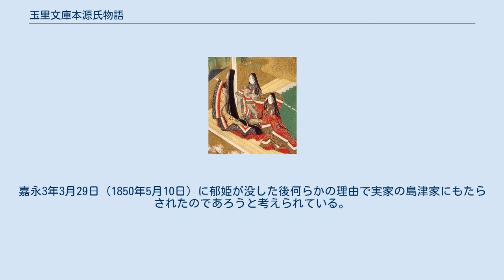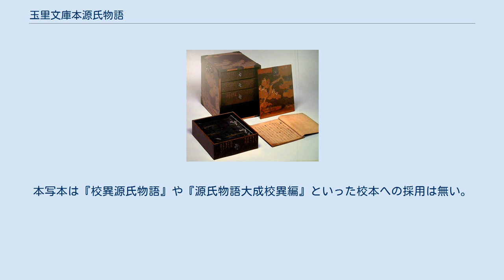玉里文庫本源氏物語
玉里文庫本源氏物語（たまさとぶんこほんげんじものがたり）は、源氏物語の写本の一つ。
薩摩藩藩主島津家の分家の一つであった玉里島津家の蔵書であった玉里文庫にあった源氏物語の写本であったことからこのように呼ばれる。
現在は1951年（昭和26年）に玉里文庫が一括して鹿児島大学に寄贈されたため鹿児島大学図書館玉里文庫の所蔵となっている。
同文庫には源氏物語の写本としては鎌倉時代の書写と見られる15帖のみが現存する「玉里文庫本古筆源氏物語」と、室町時代の書写と見られる54帖の揃い本である「玉里文庫本各筆源氏物語」とが存在する。
 本写本は鎌倉時代の書写とみられる写本であり、現在は15帖のみが現存する。
奥書の類は無い。
本文系統は各巻ごとに青表紙本、河内本、別本が混在している。
今井源衛は、本写本を「近衛家本、保坂本、東山御文庫本、国冬本、青表紙本、尾州家本、伝阿仏尼筆本、吉田幸一氏本、大沢本、平松本、伝為明筆本などと並ぶ重要な写本である。」と述べている。
絵合には一枚の落丁が、若菜下には大きな落丁があるものの、破損や虫食いなどは皆無に近く保存状態は全体的に非常によいとされる。
本書の伝来は不明であるが、玉里文庫本各筆源氏物語と同様に近衛家からもたらされた可能性が指摘されている。
 現存する各巻ごとの伝承筆者と本文系統は以下の通りである。
本文系統が別本とされる巻のいくつかの本文は保坂本に近い別本である。
校異の付記等はほとんど見られない。
 『校異源氏物語』や『源氏物語大成校異編』には採用されていないものの、『日本古典文学全集源氏物語』及び『新編日本古典文学全集源氏物語』には、写本記号「玉」、「鹿児島大学図書館所蔵玉里文庫本一帖 （須磨）」として須磨1帖のみが、また『河内本源氏物語校異集成』には「玉」、「玉里文庫本　鹿児島大学付属図書館玉里文庫蔵　（花宴・松風）」として花宴と松風の2帖のみが採用されている。
 54帖の揃い本。
粘葉装。
室町時代末期の書写と見られるもので、各巻ごとに筆者の異なる寄り合い本。
本文系統は概ね青表紙本と見られる。
箱の外題は近衛忠煕の筆になるもので、「伝来書」と「源氏物語筆写目録」が附されている。
伝来書には「近衛様中古御伝来応円満院様より盛化門院様江御譲にて御入内被遊新清和院様江御譲り被遊御同所様より郁君様江御拝領被遊候」とあり、本写本はもと京都の近衛家にあったもので、薩摩藩主島津斉興の娘（実は前藩主・島津斉宣の娘）であり近衛忠煕に嫁し忠熙の正室となった島津興子（郁姫）が拝領したとの伝来書が附されている。
嘉永3年3月29日（1850年5月10日）に郁姫が没した後何らかの理由で実家の島津家にもたらされたのであろうと考えられている。
「源氏物語筆者目録」によれば、筆写として細見河内守宗高，姉小路済継，正親町持季の子小倉季種，大島本の書写者として知られる飛鳥井雅康の子宗衣，徳大寺実定の子毘沙門堂公厳，岩山道堅等の名前が挙げられている。
本写本は『校異源氏物語』や『源氏物語大成校異編』といった校本への採用は無い。